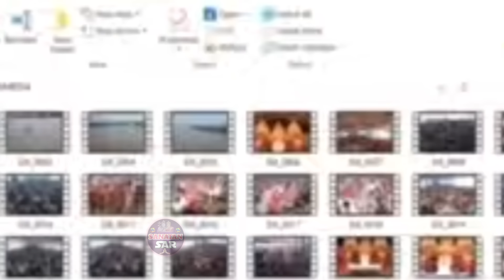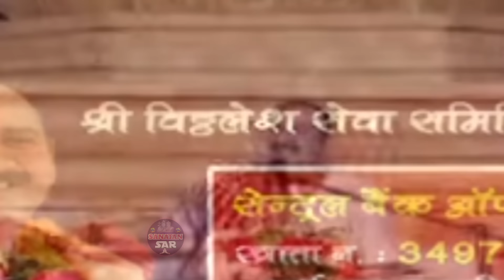DAY-2 । श्री ज्ञानव्यापी शिवमहापुराण कथा । Shiv mahapuran katha live । Pandit pradeep mishra ji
DAY-2
श्री ज्ञानव्यापी शिवमहापुराण कथा
pandit pradeep mishra ki shiv puran
pandit pradeep mishra ji ki katha
pradeep mishra
shiv mahapuran
shiv puran katha live
live shiv mahapuran
live shiv mahapuran katha
live shiv puran
aaj ki shiv mahapuran
aaj ki shiv puran
pandit pradeep mishra katha live
pandit pradeep mishra nashik
pandit pradeep mishra somvar ki ashtami ke upay
Pradeep Mishra
sanatan sar
katha
shiv puran ki katha
shiv mahapuran ki katha
mahapuran ki katha
mahapuran katha
mahashivpuran katha
पंडित प्रदीप मिश्रा की शिव पुराण
प्रदीप मिश्रा की शिव पुराण

sanatan sar